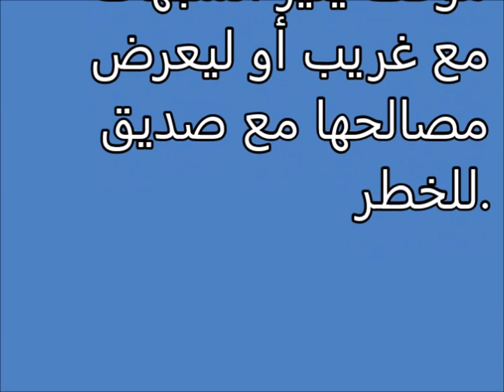إهانة Tafsir ahlam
تفسير,
ابن سيرين,
تفسير احلام ابن سيرين,
تفسير حلم,
تفسير الاحلام للامام الصادق,
مفسر الاحلام,